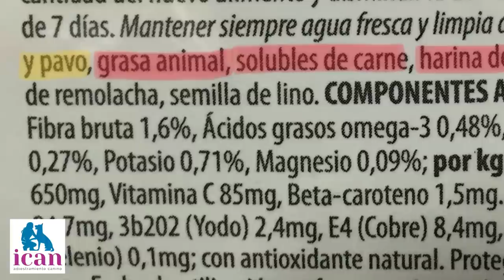ALIMENTO DAÑINO❌ para tu PERRO ¡📣EVITA ESTE PIENSO/CROQUETAS! MITOS‼️⛔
Aprende qué ingredientes no deben estar en el pienso de tu perro, porque pueden hacer que tu perro enferme, ¡cuidado!.

🔎 ¿QUIÉN SOY?